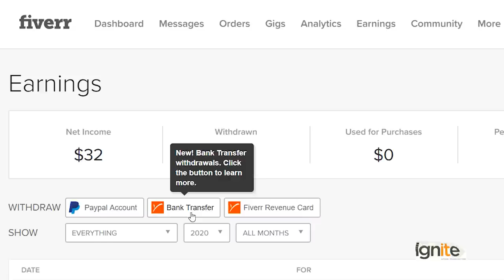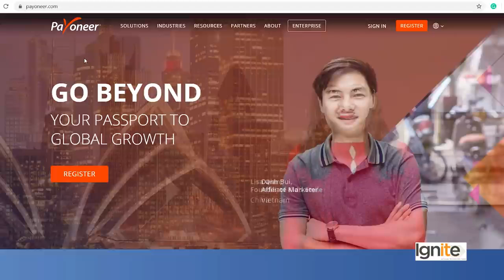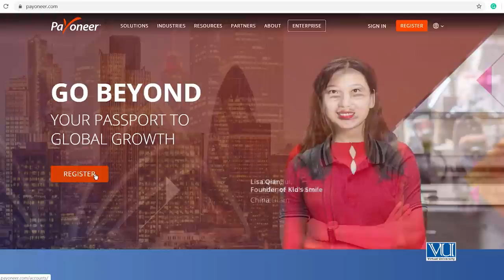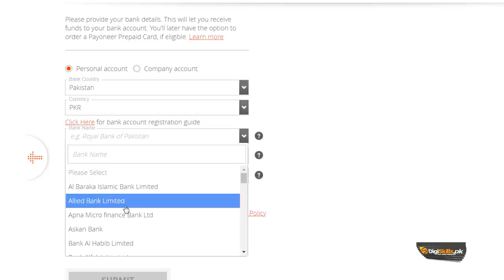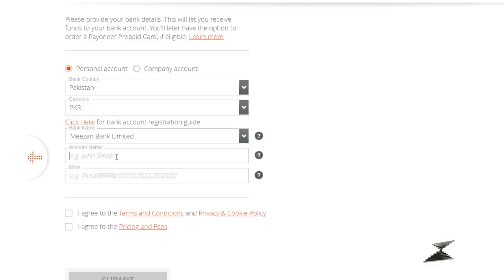Fiverr Funds withdrawal method Payoneer - freelancing by digiskills – digiskills